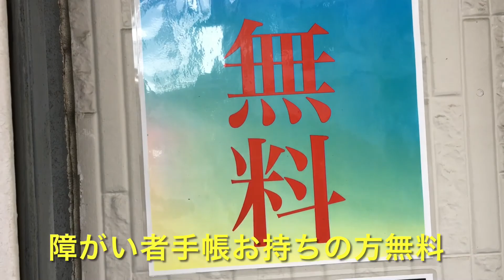障がい者の筋トレリハビリ 足編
足の筋肉を鍛えると立ち上がりが楽になります❣️初めましてする方は自重で手摺りなどをつかまえて安全してくださいねぇ😊